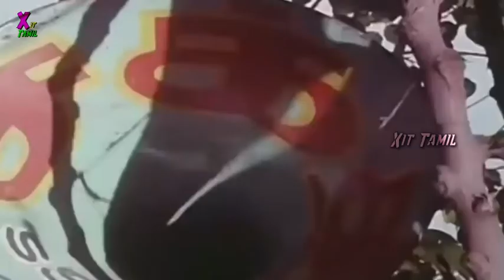Karnan | Pandarathi Puranam Vadivelu Version